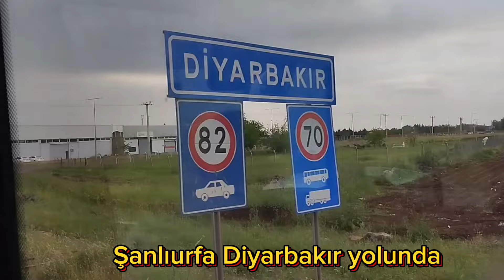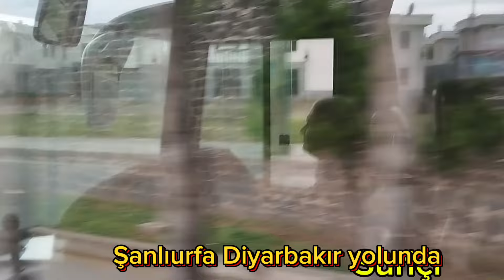şanlıurfa Diyarbakır yolunda